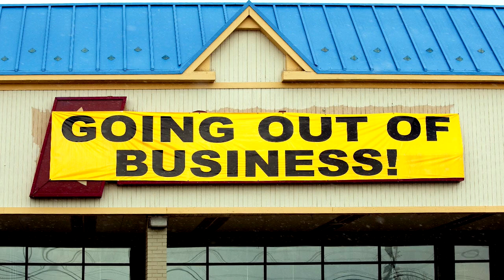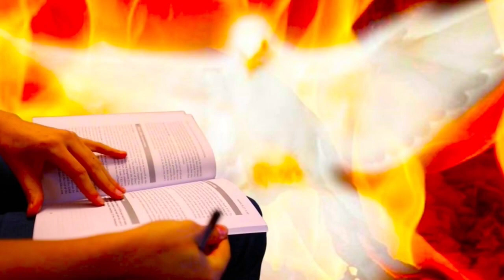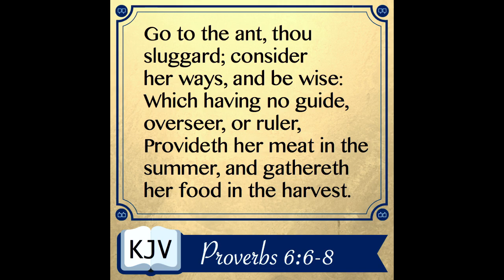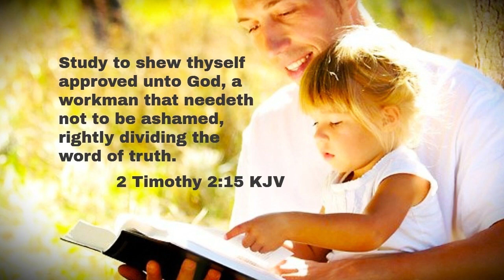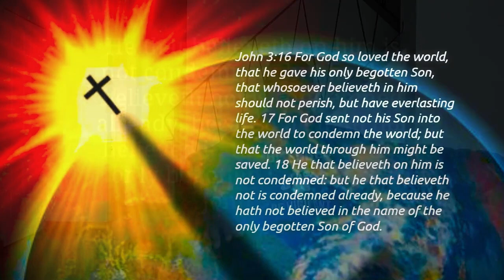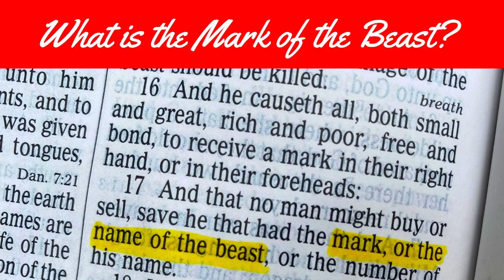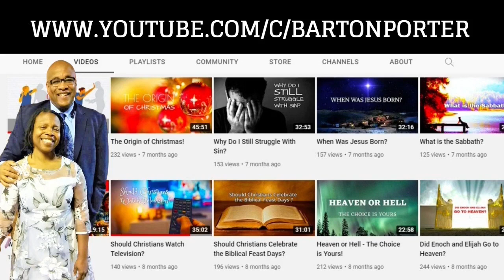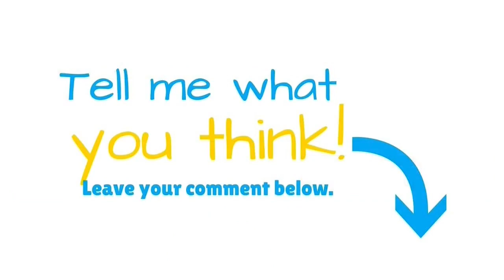There's an Economic Collapse Coming! How Should We Prepare?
How should we prepare for the economic collapse? Let’s find out now!